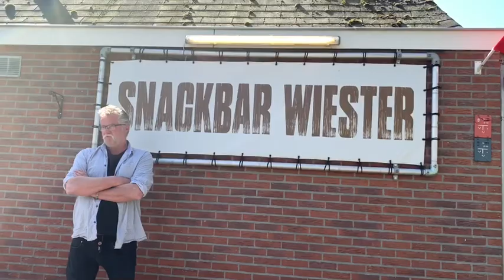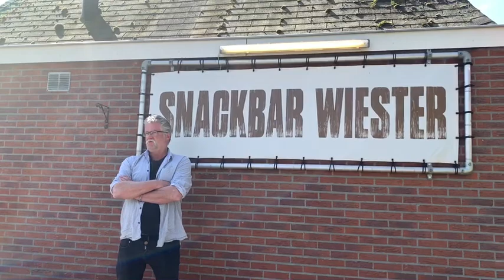Op pad met Niels #23 - Jacco Kleine Snackbar Wiester en Peter Vereijken van Dierenweide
In deze speciale uitzending gaan wij naar ondernemer Jacco Kleine van Snackbar Wiester (Wijster) hoe hij deze periode doorkomt👌.
En in het 2e gedeelte van deze uitzending zijn wij bij Peter en Shane die namens de Dierenweide dagelijks het spectrum bezoeken om 15.00 uur tijdens de Corona-crisis 🙏🙏🙏

Hoi, ik ben Niels Maagd en ik ben de presentator van Op pad met Niels. Dit is een internet serie die ik bedacht heb omdat ik vind dat er veel bijzondere en ongehoorde verhalen zijn in de gemeente Midden-Drenthe. Daarom ga ik bij mensen langs die hun verhaal dan in de auto bij mij komen vertellen terwijl we een mooi stukje gaan rijden. Tevens ben ik raadslid in de gemeente Midden-Drenthe, werk ik een fulltime baan bij Veldmans THO en ben ik voetbaltrainer met mijn eigen voetbalschool ''Footballskills Drenthe''. Ondanks mijn drukke leven doe ik YouTube er graag naast omdat ik dit met veel plezier doe en ik het ook een beetje mijn plicht vindt om de stemmen van Midden-Drenthe te laten horen als vertegenwoordigend raadslid.